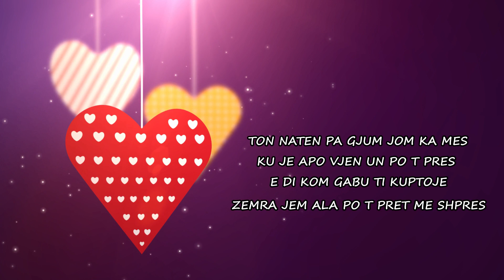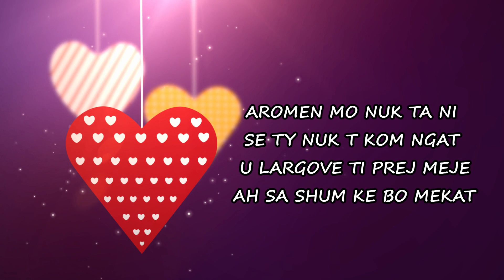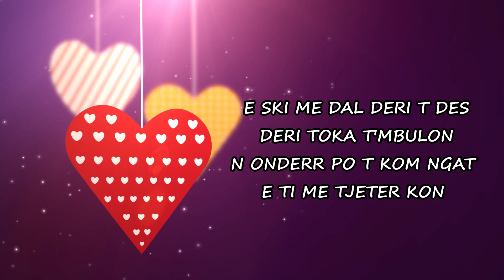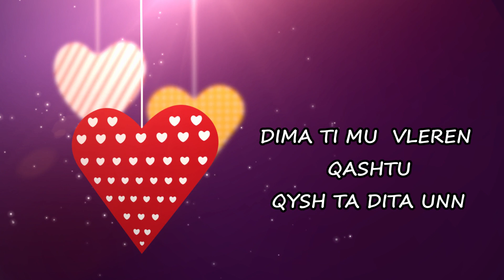Dinni ft Onek - Kthehu (Prod Burgo Music)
Prod : Burgomusic
Teksti : Dinni . Onek
Beat : Burgo